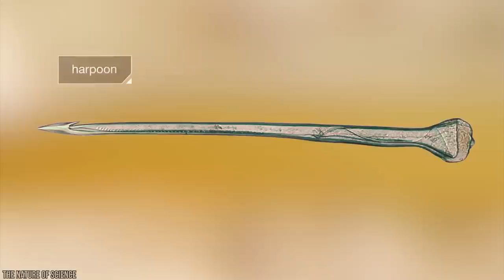15 Most Dangerous Animals In Australia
Australia! The Land Down Under! An ancient place steeped with an indescribable beauty; capsulated in one of the most diverse and complex ecosystems on the planet. Well, as many of us know--not only is the Australian Continent a truly beautiful place; it’s also one of the deadliest! From the largest reptiles on the planets, venomous arachnids--and even Drop Bears!--here’s the 15 Most Dangerous Animals In Australia